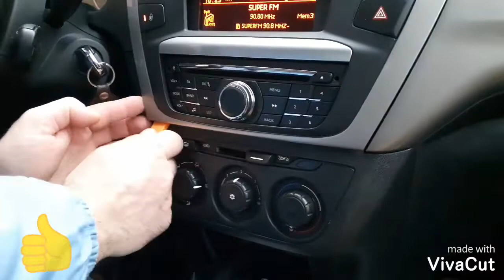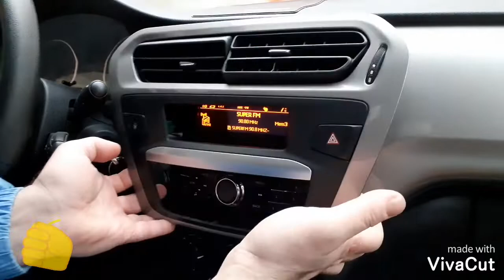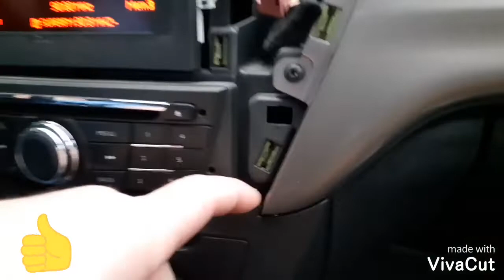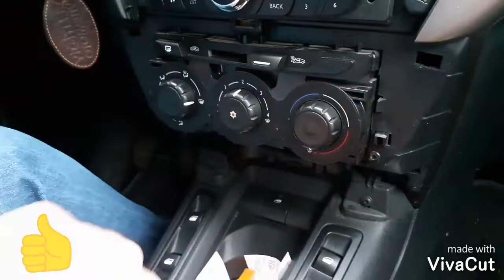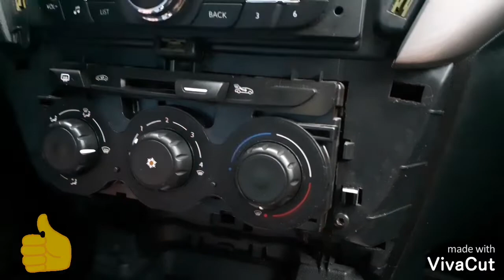C elysee ,301 klima paneli ışıklandırma tamiri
C elysee ve 301 araçların klima paneli ampulleri nasıl değiştirilir.